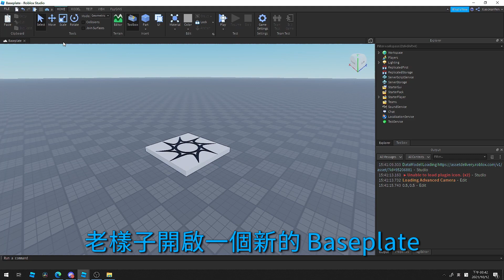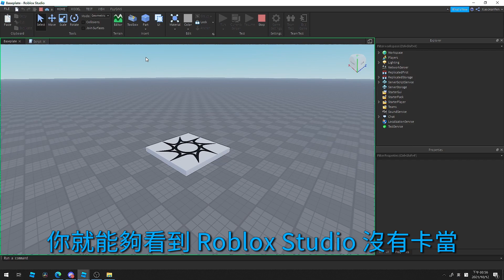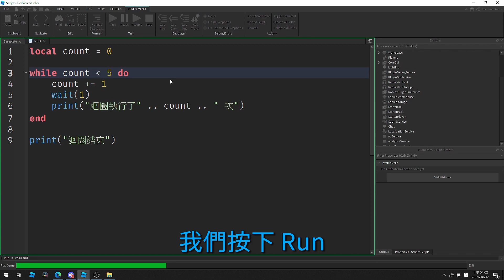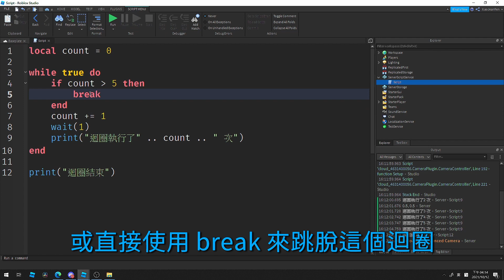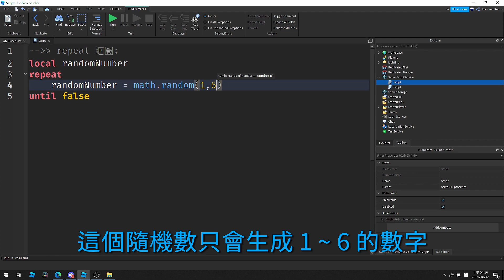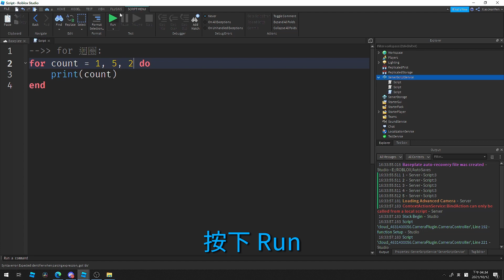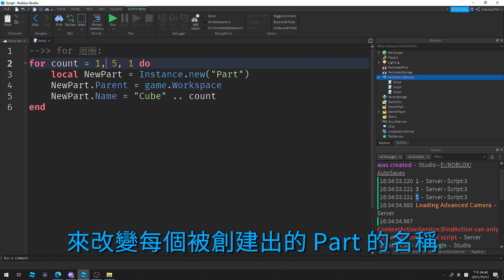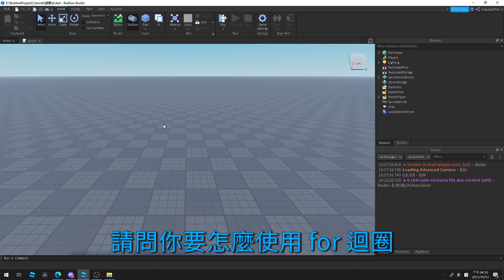Lua 程式語言「3 大迴圈( Loop)」💪💪💪！while 、repeat 和 for 的完整教學！EP. 7 【Clark 克拉克 | Roblox Studio 中文遊戲開發教學】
今天這部影片將會教給你 Lua 語言中的 3 大迴圈，while 、repeat 和 for 的完整教學！看完整支影片你將能夠學到如何應用這 3 種迴圈，來做更好的 Roblox 遊戲！

【時間表】
00:00 開頭
00:39 什麼是迴圈 Loop？
01:13 while 迴圈！
02:12 「無限迴圈」！
05:58 使用 break 來跳脫迴圈！
07:08 repeat 迴圈！
08:04 隨機數！math.random()！
09:30 for 迴圈！
11:19 利用 Instance.new() 和 for 迴圈來一次新增多個 Object！
12:19 多重 for 迴圈的 99乘法表！
13:16 為什麼 for 迴圈最常使用？table 的預告！
14:01 常見到的 for 迴圈題目！
14:27 結尾